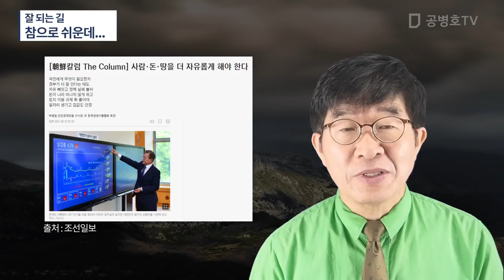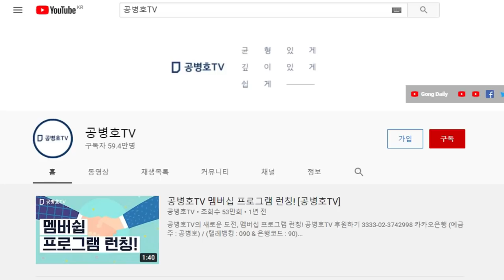잘 되는 길 / 참으로 쉬운데... [공병호TV]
Bitcoin : 3MTW849AkP2ftLeSK2teZHMmzLu7Z83s9U